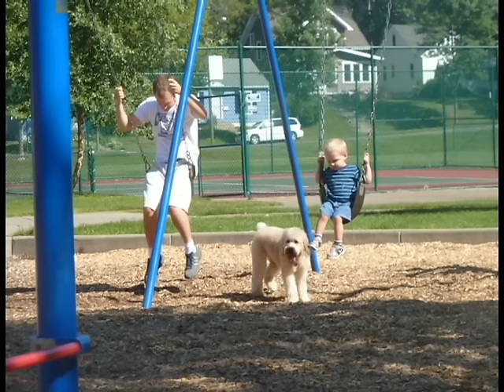Cuddy's Farewell Song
Losing Cuddy shattered my heart. I created this film to start piecing it back together.